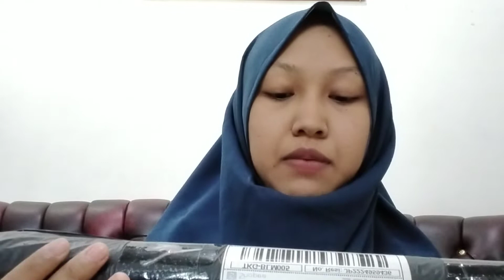Unboxing Wallpaper dinding bata hitam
Hai semua sebelumnya ku ucapkan terima kasih banyak buat temen temen yang selalu support chanel Yenii Sulistiaaa tanpa temen temen mungkin channel ku tidak berarti apa apa.
Nah, di video kali ini aku mau unboxing paketan dari shopee temen temen jadi aku pesan wallpaper dinding buat kamar tidur agar lebih terlihat indah dan kreatif dan aku rekomendasi in banget buat temen temen yang sedang cari wallpaper dinding karena banyak sekali varian motif nya. Link produk beli di bawah ini ya.